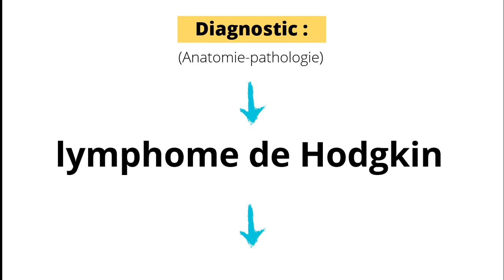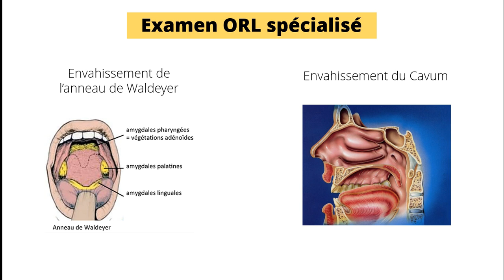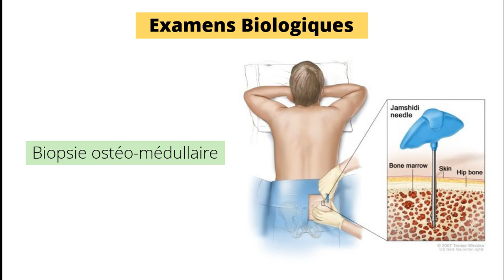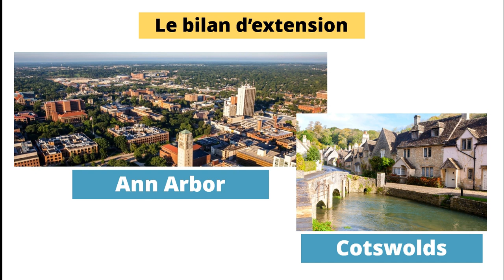[23] LYMPHOME DE HODGKIN [ Bilan d'Extension]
En moins de 5 minutes, vous pouvez apprendre pleins de détails intéressants concernant le bilan d'extension du lymphome de Hodgkin et ceci va vous aider dans vos études ainsi que dans votre carrière.